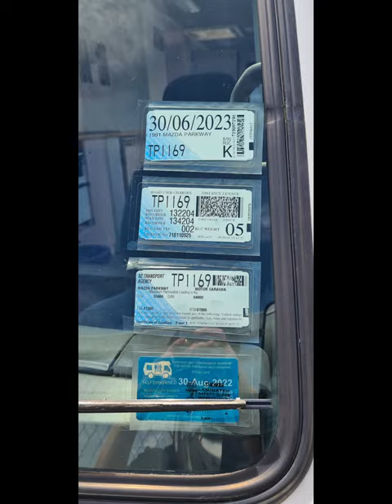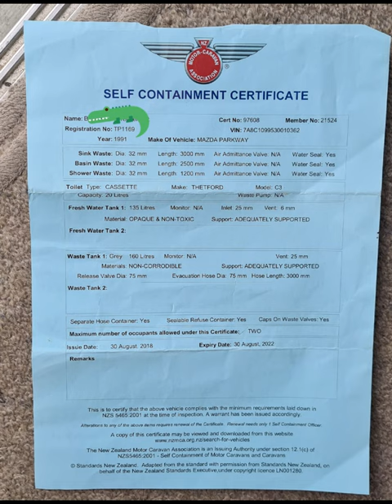1991 MAZDA PARKWAY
1991 MAZDA PARKWAY  $35k

CC rating: 3,455cc
Fuel Type: Diesel
Country of Origin: Japan
Gross Vehicle Mass: 4,900kg
Tare Weight: 3,460kg

WOF & REG
Cert Of Electrical Fitness
Self Containment For Two
Tinted Sliding Windows
Gas/Electric Under Bench Fridge With IceBox
Fiamma F45 Awning
147,463 Kms
JVC CD/USB Stereo
Flavel Vanessa Gas Hob (2) Oven & Grill
Toilet/Shower Room with Roof SkyLight
Sat TV With Freeview
Winegard Antenna
Rear Bed With Big Overhead Storage
Retractaline Dryfix Laundry Rack
Fresh Water Tank 135L
Grey Water Tank 160L
Fiamma A20 Accumulator Tank

Call to View Anytime
Bevin Muir
Gateway RV Centre Kopu, Thames